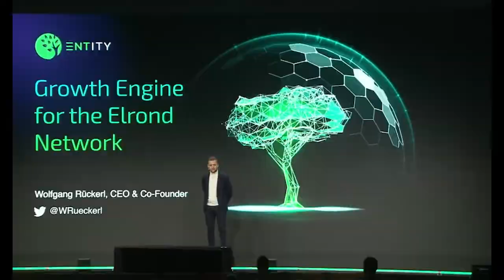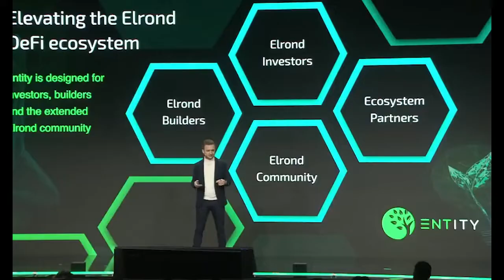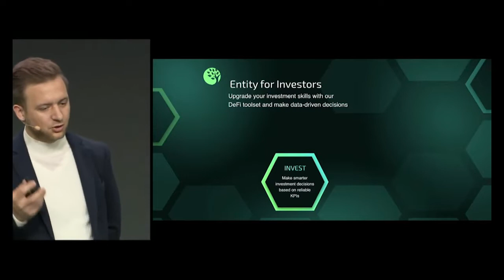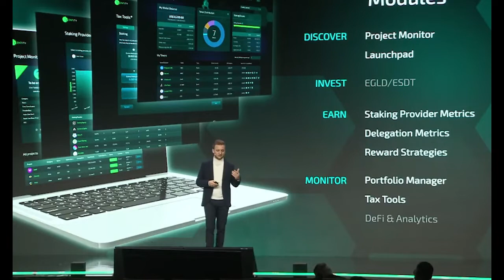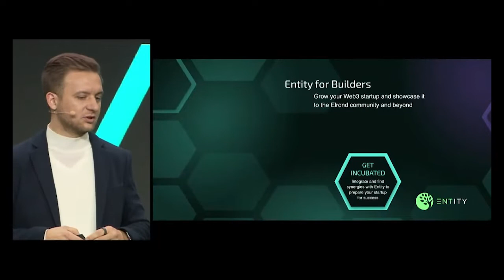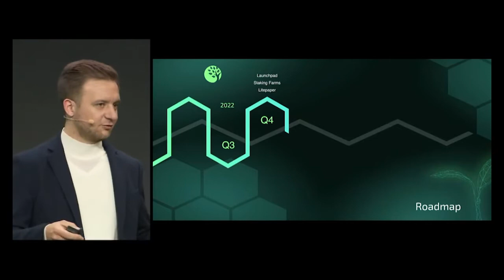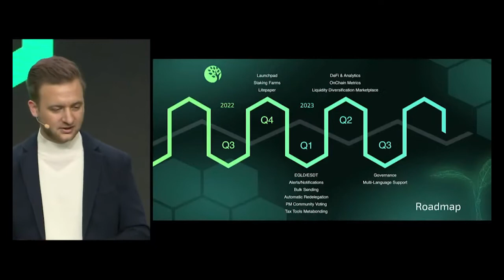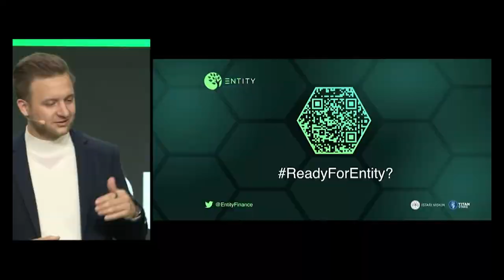Entity at X-Days in Paris presented by Wolfgang Rückerl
The all-in-one DeFi platform Entity was presented officially during MultiversX X-Days in Paris this year. Let Wolfgang Rückerl, CEO of Entity guide you through the different modules and find out what is planned for the coming year!

Follow Entity!